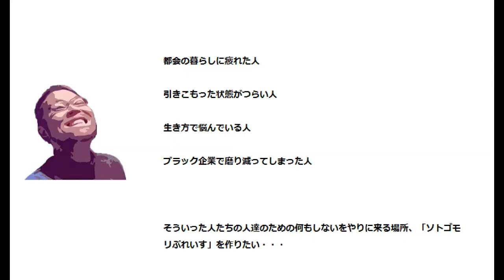【ロフトベッドを作る】DIYで自己成長を感じれて少しうれしい！素人でも廃材でロフトベッドは作れる！